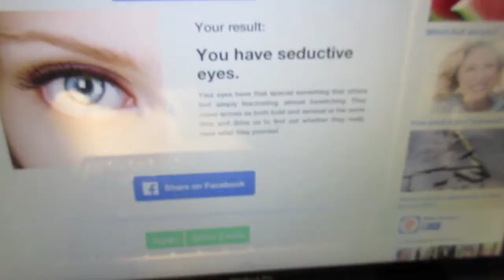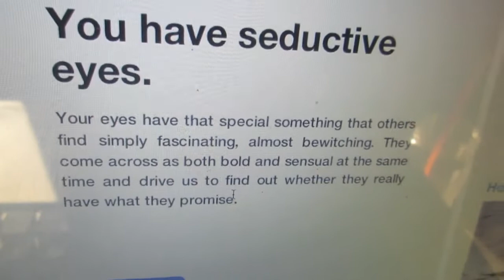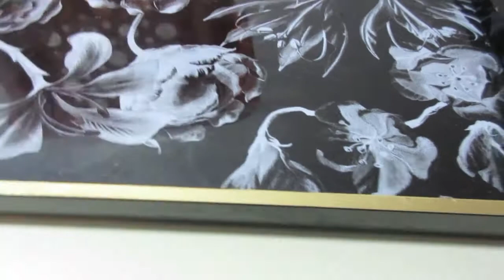DONDE GUARDO MIS ESMALTES